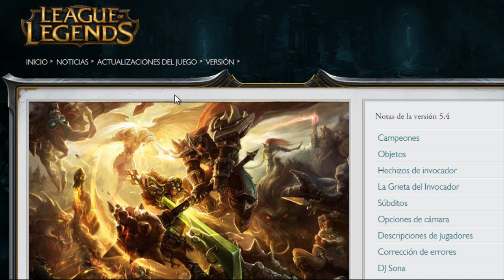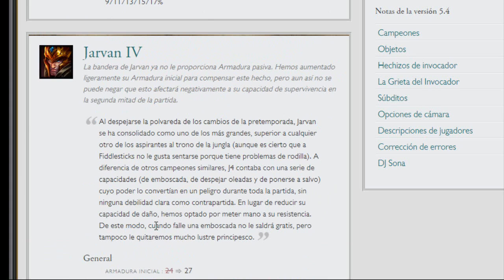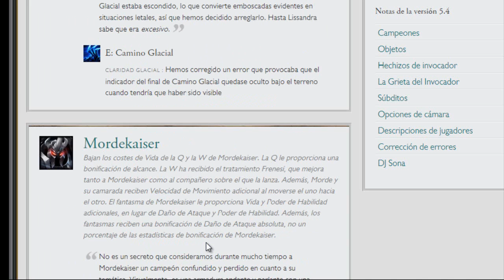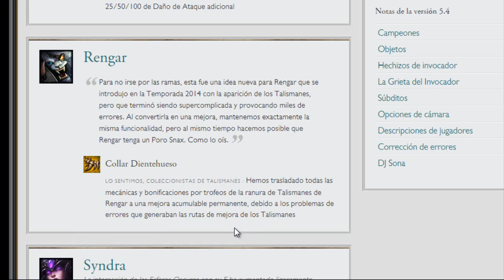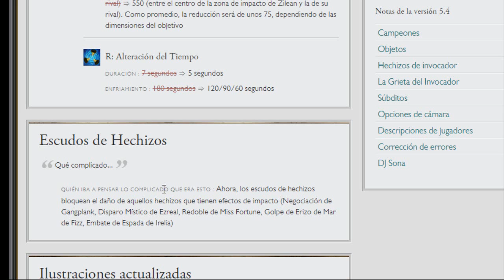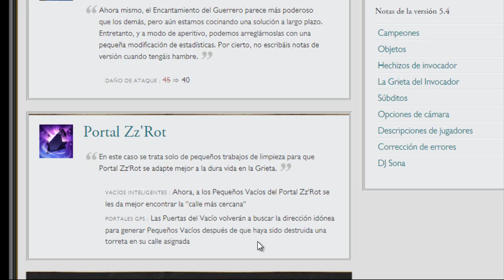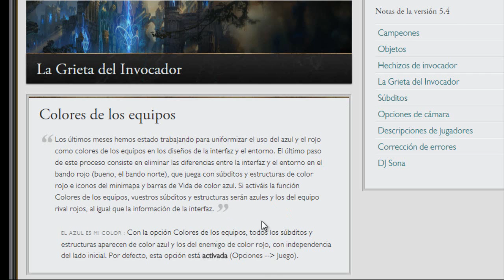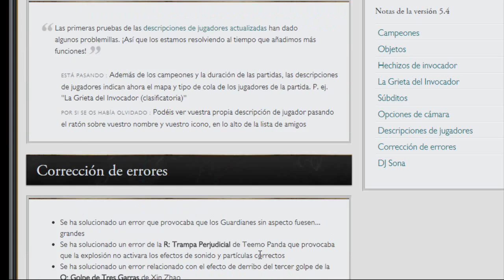Notas Parche 5.4 League Of Legends Español | Tinma8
Vídeo RANDOM: "CAMBIOS FUTUROS en LEAGUE OF LEGENDS (Runas, nuevo campeón,...)"

Con un poco mas de retraso (en los dos sentidos) que otras veces os traigo este parche 5.4 con rodripanchi. Espero que os guste esta nueva actualizacion :D ^^